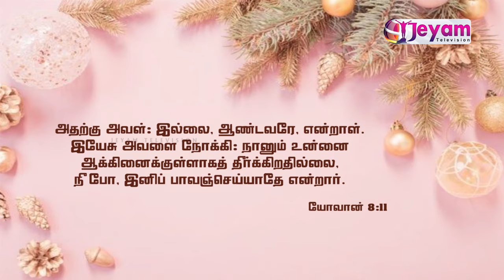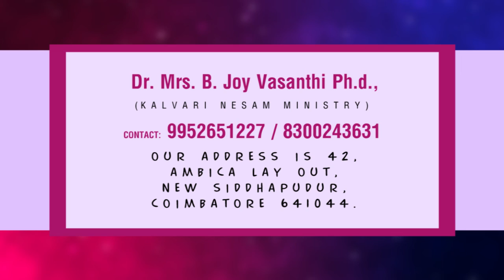Epi-43 | Dr.Mrs.B.Joy Vasanthi | Kalvari Nesam Ministry | Jeyam Tv